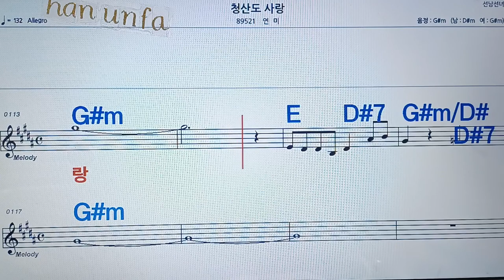청산도 사랑/연미💋노래방, 통기타 , 코드 큰악보, 가라오케, 반주💖Karaoke, Sheet Music, Chord, MR